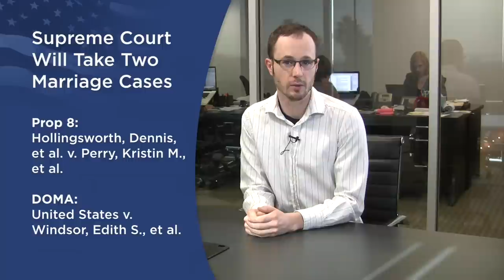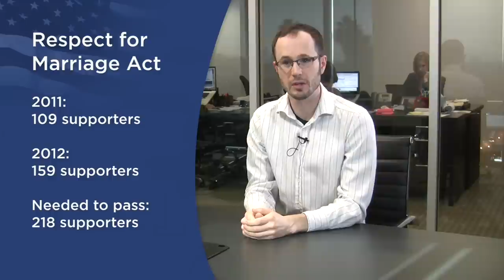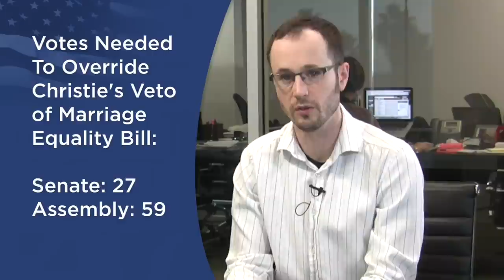Next Steps for Prop. 8/DOMA Cases: Dec 11 Marriage News Watch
It's official: The Supreme Court will hear AFER' Prop. 8 case and a constitutional challenge to the DOMA brought by the ACLU. Meanwhile, support's growing in Congress for a repealing the Defense of Marriage Act. And progress in state legislatures could mean even big advances for marriage in 2013.